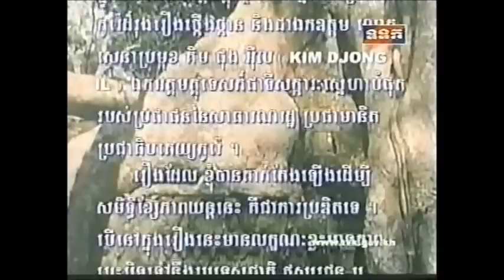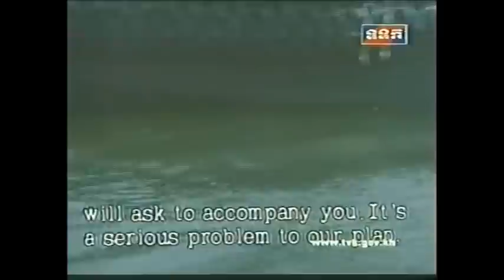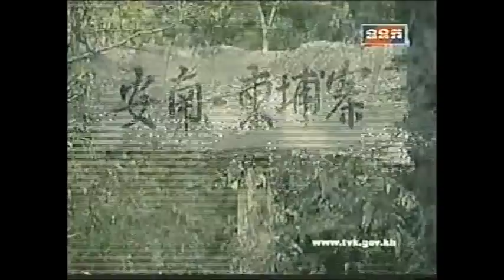Khmer Krom History Movie By King Norodom Sihanouk